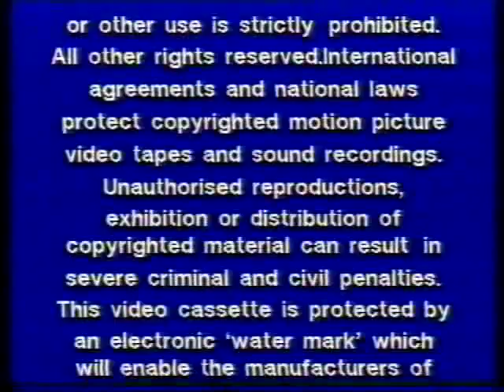Original VHS Opening: Kick Boxer 2 (UK Retail Tape)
Kick Boxer 2 (UK Retail Tape)